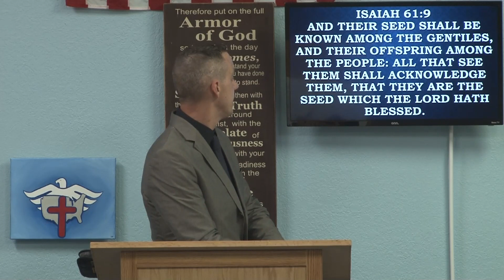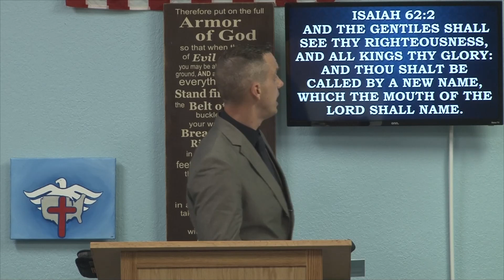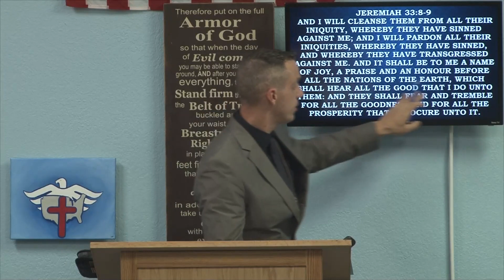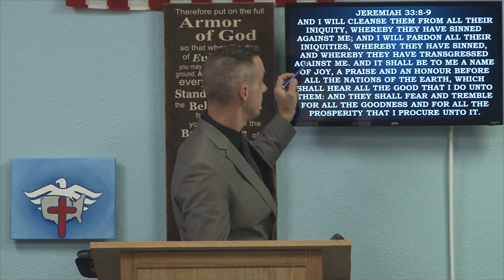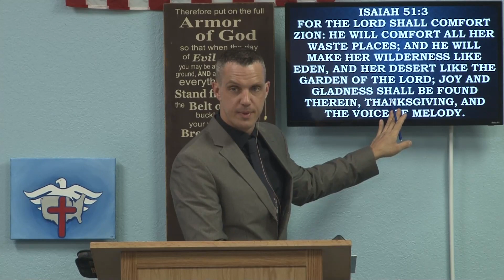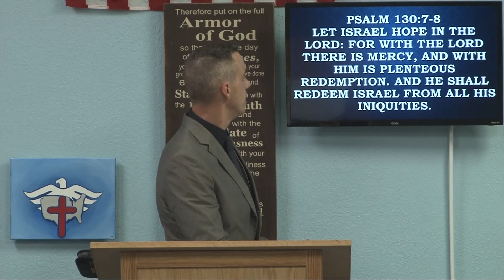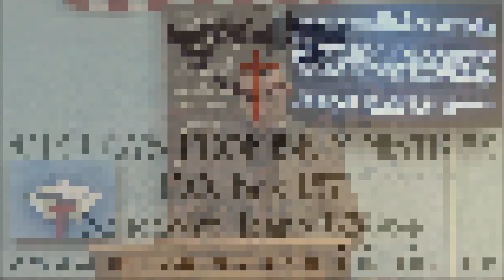19MAY2024 - Waste Cities